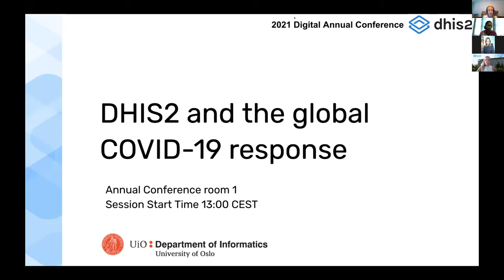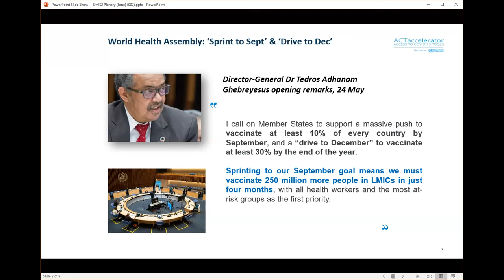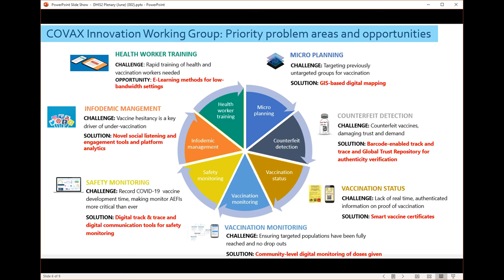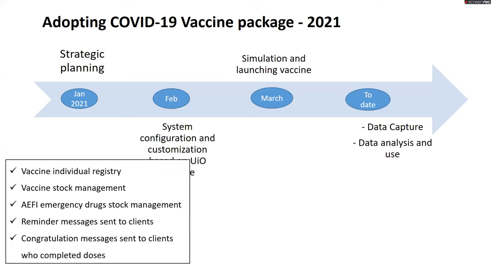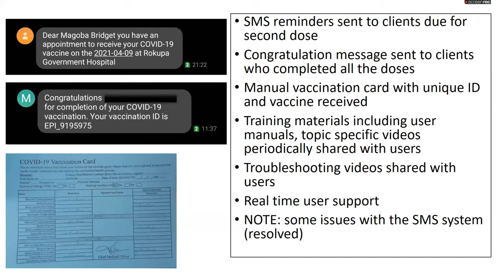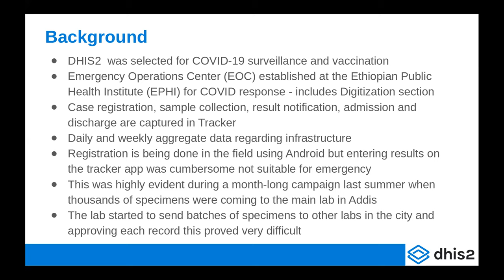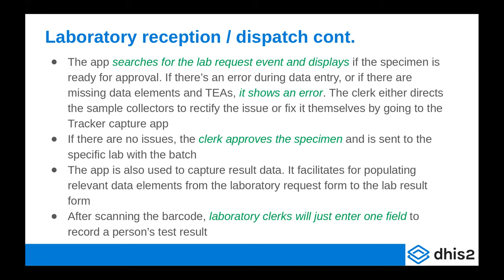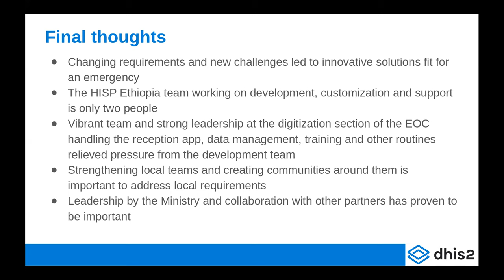DHIS2 and the Global COVID 19 Response - DHIS2 Annual Conference 2021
In this session from Day 2 of the 2021 DHIS2 Digital Annual Conference, WHO representatives including Assistant Director General Samira Asma share remarks on the significance of the DHIS2 community's work in the global COVID-19 response and WHO's work, and presenters Sierra Leone and Ethiopia share experiences and innovations from their countries on COVID-19 surveillance and vaccine delivery.

Read more on HISP Ethiopia's presentation on the DHIS2 Community of Practice thread for this session